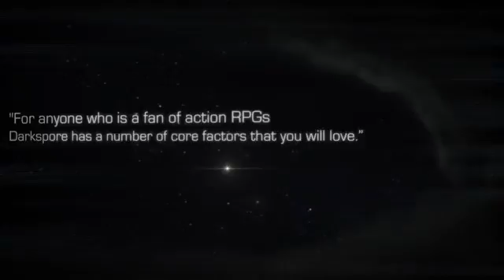Darkspore - Launch Trailer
A new breed of Action-RPG is upon us. Experience the Diablo II style combat in a whole new way with Darkspore on PC.

Publisher: Electronic Arts
Developer: Maxis
Release Date: 4/26/2011
Platforms: PC